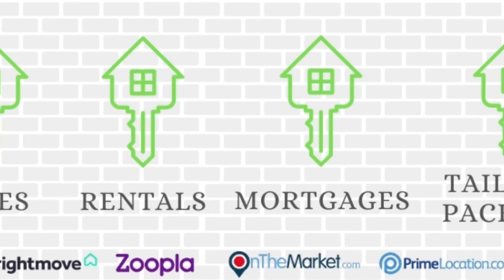Church Street, Mountain Ash, CF45 3YD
They say the Kitchen is the heart of the home, well it certainly is with this home.

Modern eye catching kitchen with breakfast bar overlooking matching utility room. Ideal for socialising whilst cooking.

A three bedroom mid terrace situated in the village of Penrhiwceiber.

Property comes with vacant possession, pack your bags and just move straight in.

Few minutes walk away from local amenities, GP surgery, train station and local community run paddling pool during the summer months.

Accommodation: Entrance hall, 2 reception rooms, Large kitchen, utility room, downstairs bathroom, three bedrooms and rear patio area.